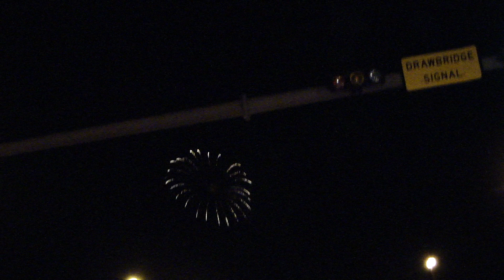Fort Lauderdale fireworks at Las Olas & A1A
i was hoping to make it closer to the water for the show but traffic would not allow it.  i got stuck on the E. Las Olas bridge and as it turned out that was the best seat in the house.